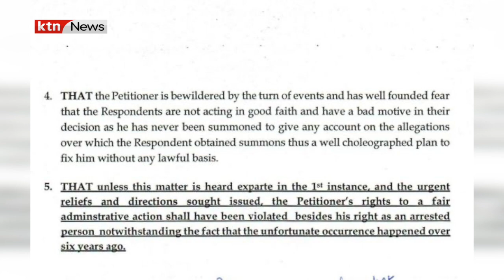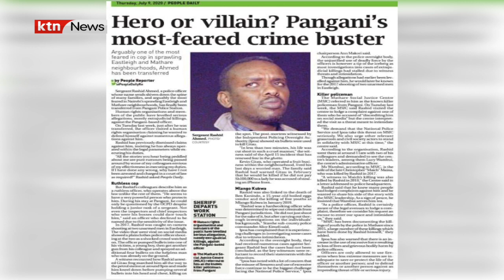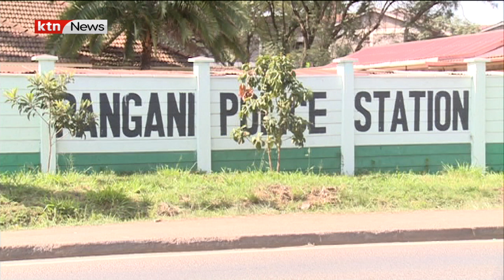Eastleigh residents hold protest, demand immediate release of embattled police officer Rashid Ahmed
Residents of Eastleigh have taken to the streets, demanding the reinstatement of police officer Ahmed Rashid known for his unorthodox fight against crime in Eastleigh and surrounding areas. This is at the back of Rashids legal team filing a petition in the high court seeking to overturn the director of public prosecution’s decision. DPP Noordin Haji had recommended that the officer be charged with murder.